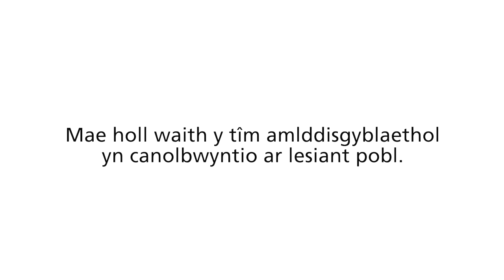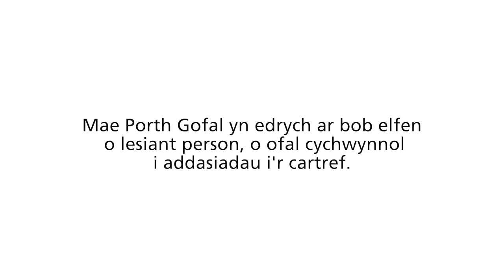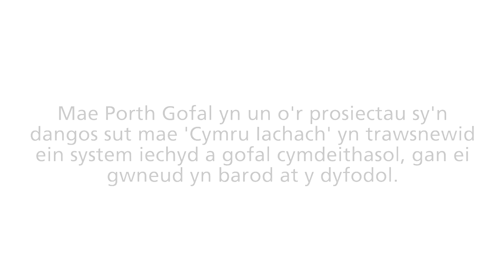Dod â gofal yn nes at y cartref yng Ngorllewin Cymru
Mae Porth Gofal yn bartneriaeth rhwng bwrdd iechyd Hywel Dda, Cyngor Ceredigion a’r trydydd sector.  Mae’n gwneud cleifion yn ganolog i sut mae gwasanaethau yn cael eu darparu er mwyn sicrhau fod pobl yn derbyn gofal yn nes at y cartref.

Gallwn weld y gwahaniaeh y mae hyn yn ei wneud i gleifion fel Gwyneth, sy’n ymddangos yn y ffilm.